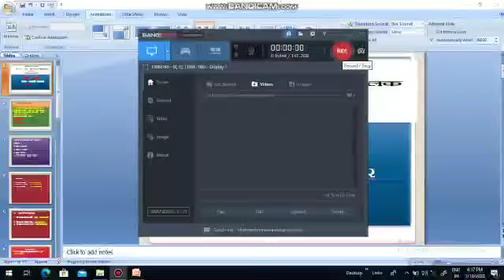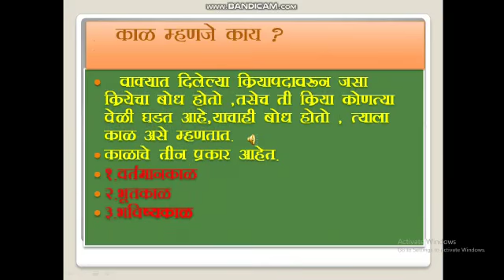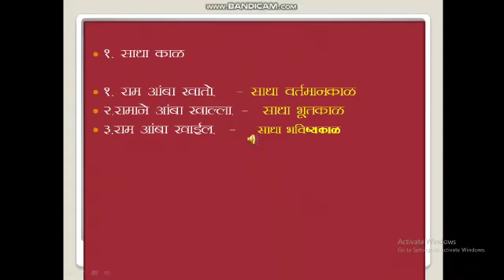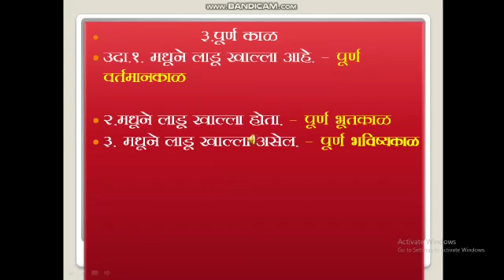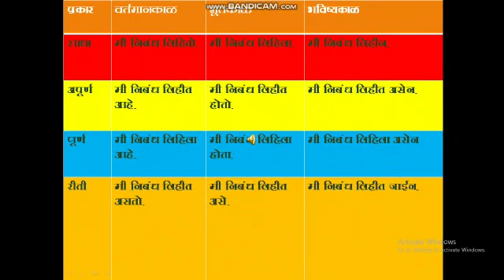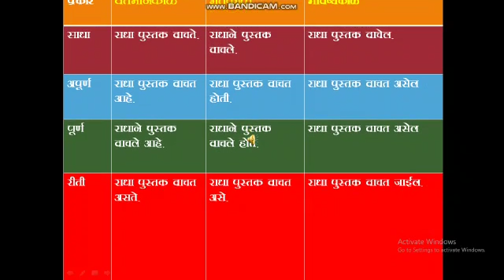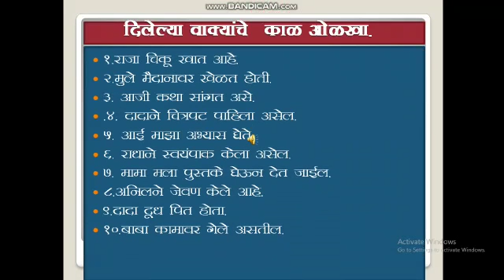Std VI Marathi काळाचे प्रकार २